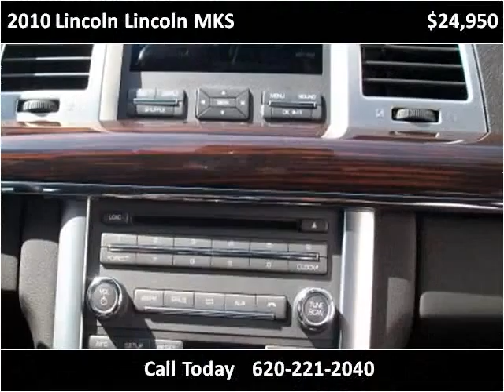2010 Lincoln Lincoln MKS Used Cars Winfield KS